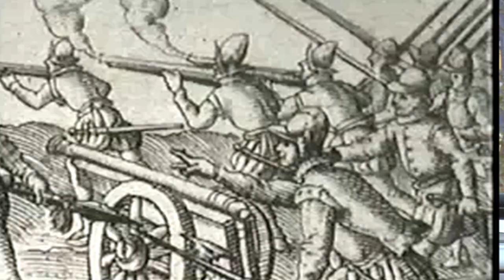ChristopherColumbus Exposed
Producers:

Tiffany Zorrilla
Rokiatou Coulibaly
Destiny DeJesus